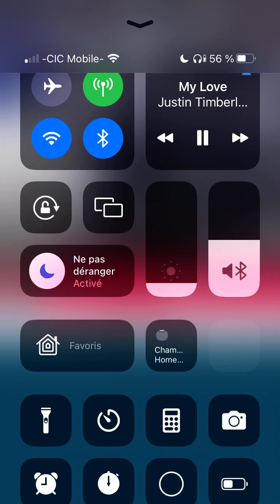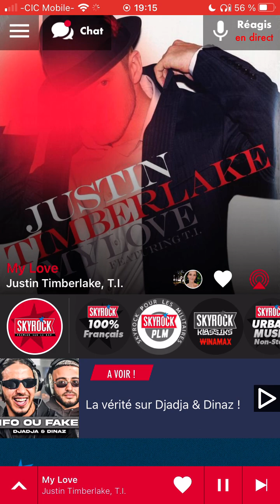Justin Timberlake feat T I My love radio edit Skyrock